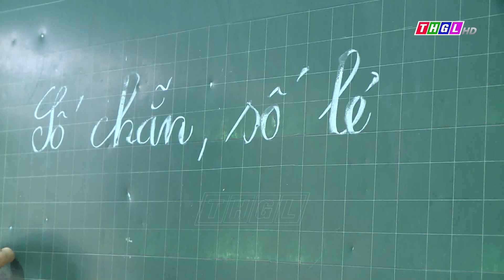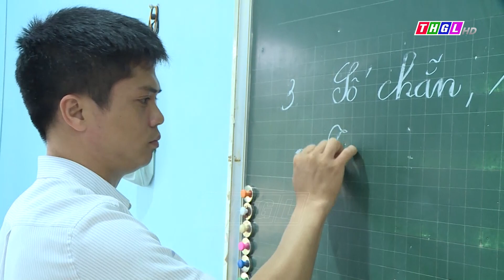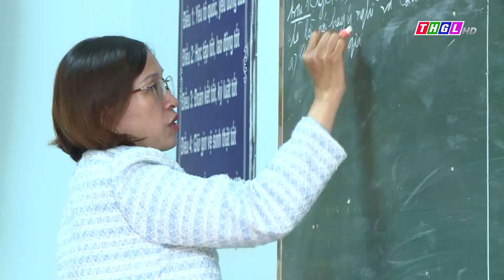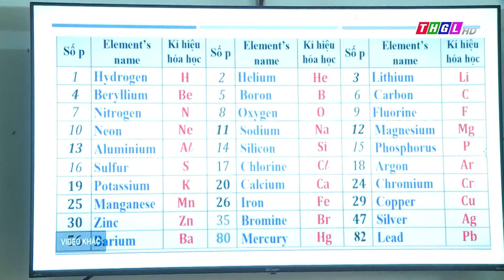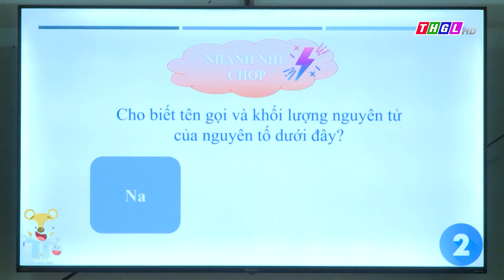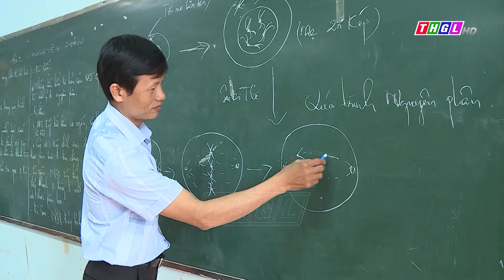Các trường nỗ lực vượt khó triển khai Chương trình Giáo dục phổ thông 2018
Năm học 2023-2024 được Ngành Giáo dục xác định là năm trọng tâm của đổi mới. Bước sang năm thứ 4 triển khai Chương trình Giáo dục phổ thông 2018, bên cạnh những kết quả đạt được, khó khăn, thách thức  vẫn còn nhiều. Các đơn vị trường học, đội ngũ giáo viên đã và đang nỗ lực vượt khó bắt nhịp với mục tiêu đổi mới giáo dục.